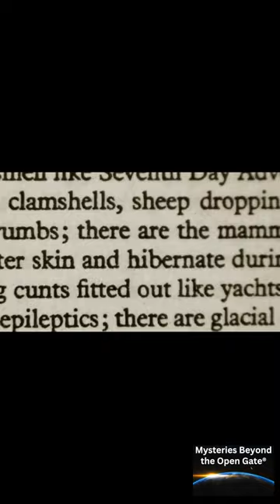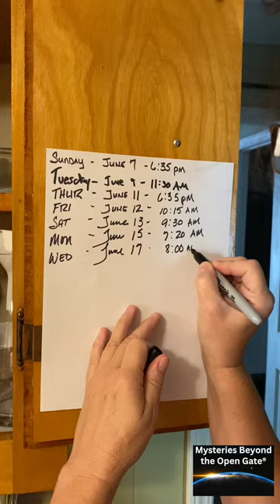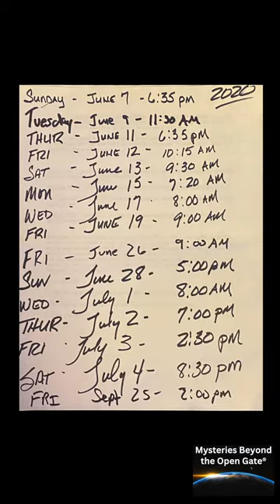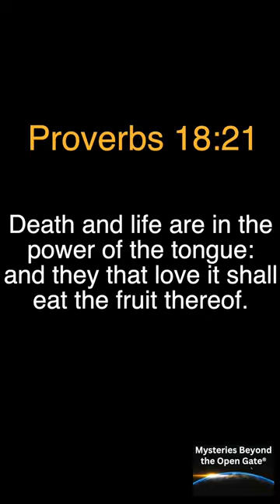The Rice Experiment - The Power of Your Words!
You are more powerful than you know. God created you and look how he created the world. Amazing.